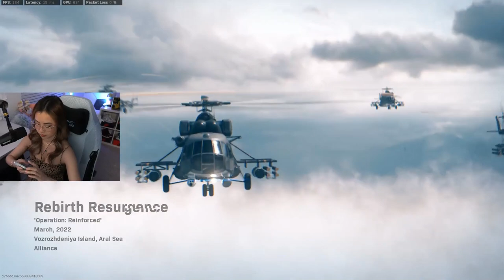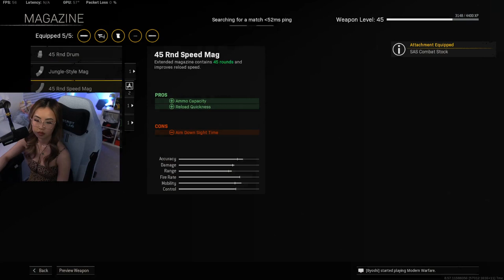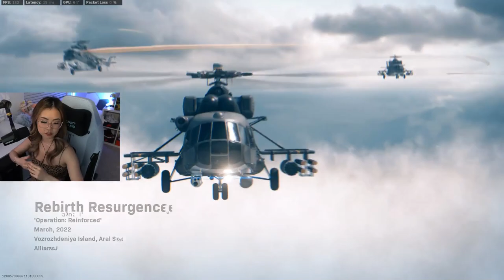Tracy Ng FULL STREAM RECORD 1 VS 4 GAMEPLAY COD Warzone | Call of Duty: Warzone